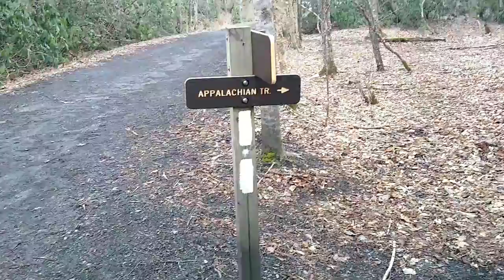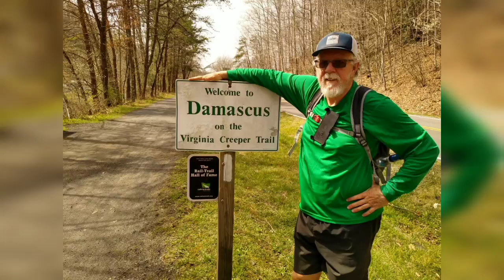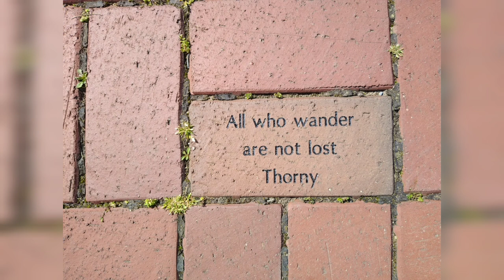AT Hike 2022 - Laurel Creek Bridge to Damascus, VA